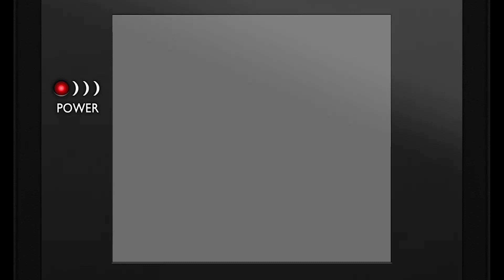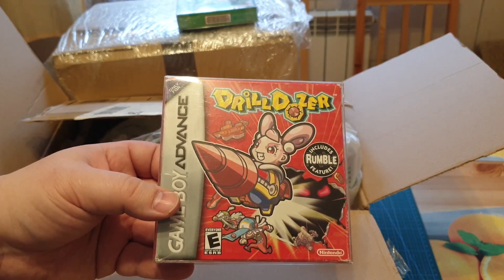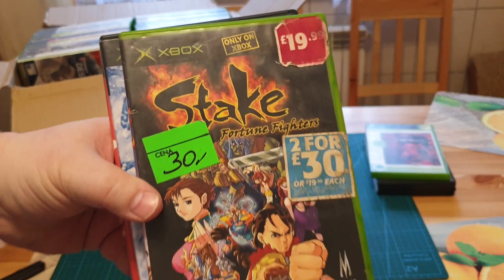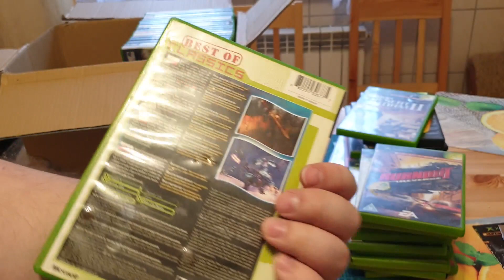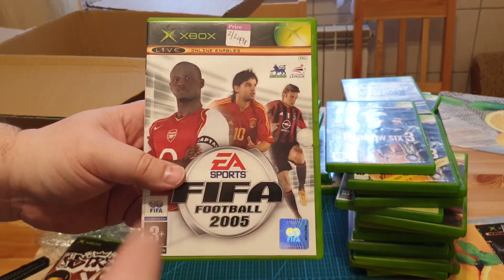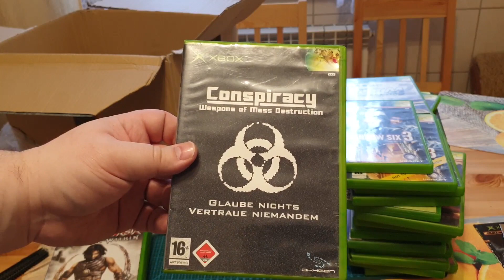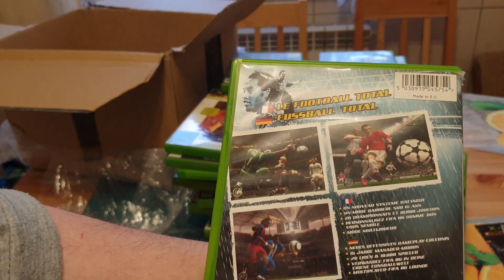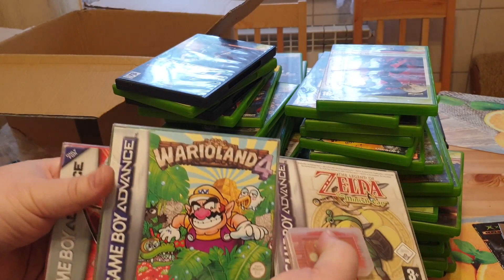Epizod #196 Dopakowanie kolekcji gier na Game Boy Advance i XBOX Classic ;-)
Tym razem prezentacja ostatnich zdobyczy. ;-)

Lub na konto:
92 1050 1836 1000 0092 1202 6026

Kolekcjoner
Ludzie z pasją
Kolekcjoner Gier
Kolekcja Komputerów
Kolekcja Gier
Retro Kolekcja
Retro Gry
Retro Konsole
PlayStation
PlayStation 1
PS 1
PSX
PS One
PlayStation 2
PlayStation 3
PlayStation 4
PlayStation 5
PSP
PlayStation Portable
Ps Vita
Xbox
Xbox Classic
Xbox 360
Xbox One
Nintendo
Nintendo Entertainment System
Nintendo 64
SNES
Sega Dreamcast
Sega Saturn
Gameboy
Gameboy Advance
Game Boy
Gameboy Color
GameCube
Nintendo DS
Nintendo Switch
Atari
Atari Jaguar
Atari Lynx
Commodore
Pegasus
Pegasus Family Game
Famiclone
Famicom
Famicom Av
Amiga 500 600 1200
Amiga CD32
Amstrad
Amstrad GX 4000
Zx Spectrum
386
486
Retro PC
Neo Geo
3do
Philips CDI
Atari 2600
Rambo TV Game
Pegasus MT 777 DX
Pegasus IQ-502
Panasonic 3DOKolekcjoner
Ludzie z pasją
Kolekcjoner Gier
Kolekcja Komputerów
Kolekcja Gier
Retro Kolekcja
Retro Gry
Retro Konsole
PlayStation
PlayStation 1
PS 1
PSX
PS One
PlayStation 2
PlayStation 3
PlayStation 4
PlayStation 5
PSP
PlayStation Portable
Ps Vita
Xbox
Xbox Classic
Xbox 360
Xbox One
Nintendo
Nintendo Entertainment System
Nintendo 64
SNES
Sega Dreamcast
Sega Saturn
Gameboy
Gameboy Advance
Game Boy
Gameboy Color
GameCube
Nintendo DS
Nintendo Switch
Atari
Atari Jaguar
Atari Lynx
Commodore
Pegasus
Pegasus Family Game
Famiclone
Famicom
Famicom Av
Amiga CD32
Amstrad
Amstrad GX 4000
Zx Spectrum
386
486
Retro PC
Neo Geo
3do
Philips CDI
Atari 2600
Rambo TV Game
Pegasus IQ-502
Panasonic 3DO